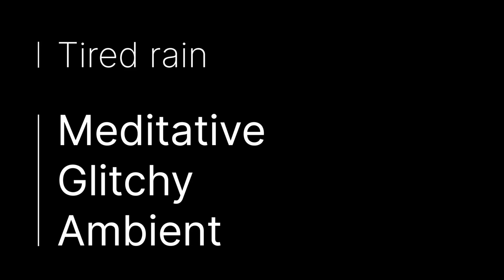Stock Music: Tired Rain [Meditative Glitchy Ambient]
Buy "Tired Rain" exclusively on Pond5.

A meditative glitchy ambient track with overdriven piano-based lead, thick atmosphere and neuro-inspired bass.